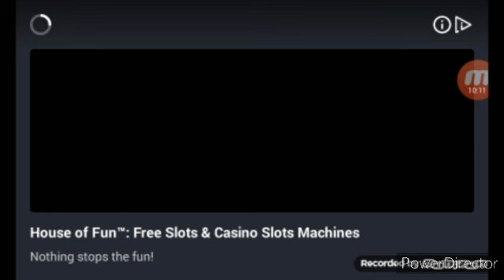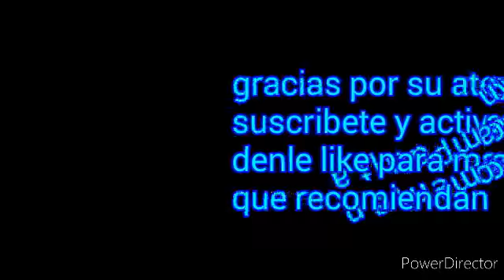*Bomber friends #1 mision ganar primer lugar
+Bomber friend?